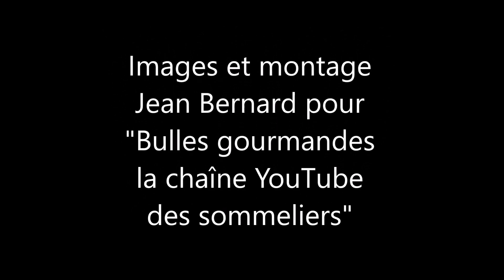Master of Port 2023 - demi-finale - atelier de dégustation à l'aveugle avec Quentin Loisel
Master of Port 2023 - demi-finale - atelier de dégustation à l'aveugle avec Quentin Loisel. Il est en poste au restaurant 'Le Jules Verne' au deuxième étage de la Tour Eiffel à Paris.